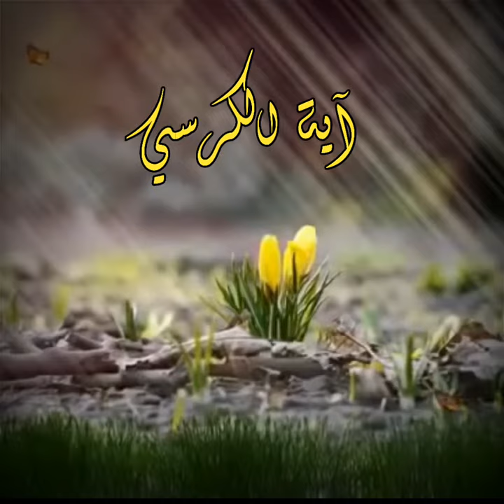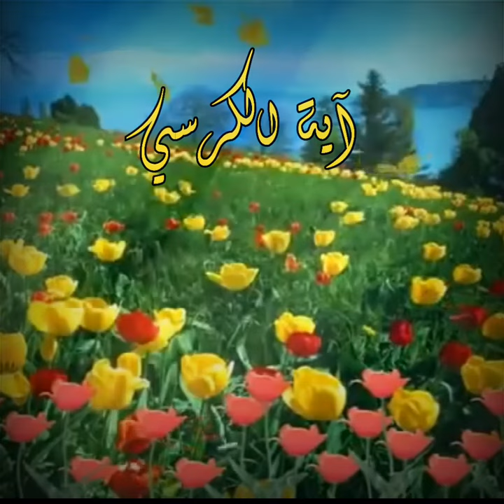آية الكرسي بصوت القارئ يونس الدوسكي